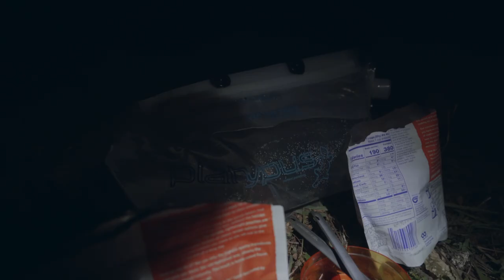Relocating the WIDE 6-point Bull | Archery Elk 2020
It doesn't get much more exciting for a morning elk hunt than when you've left a big bull just a half-mail away the night before. Finding elk at both areas we hiked into the first 2 days, this trip has the makings of something special. This was one of the more beautiful areas we have hunted elk and we packed in for 3 days to make the most of it.

After finding other folks had a camp set in our top spot, we looked around and found one just as sweet with an awesome view and a cool creek just steps away from out tent. After the long hike in, we took advantage of the shade and cool afternoon breeze, and rewarded ourselves with a mountain nap - the best kind of nap.

(Camera) Sony A7 III
(Camera) Panasonic Lumix LX-100
(Camera) GoPro Hero8
(Camera) DJI Mavic Mini Drone
(Lens) Sony 24-240mm zoom
(Lens) Laowa 12mm zero-D prime
(Lens) Rokinon 12mm prime
(Microphone) Sony XLR-K3M (similar model)
(Microphone) Rode Videomic Pro
(Microphone) Sennheiser EW 112P G4 Lavalier Mic System
(Tripod) Manfrotto MT190XPRO3
(Monopod) Manfrotto XPRO
(Monopod) Slik 350
(Video Head) Manfrotto MVH500AH Fluid Head
(Camera Bag) Manfrotto Advanced 2 Gear Backpack (similar model)
(Communication) Garmin inReach Mini
(Arrows) Easton FMJ 5mm (340 and 400 Spine)
(Arrow Vanes) AAE Max Hunter
(Arrow Rest) Hamskea
(Bow Sights) Black Gold
(Quiver) Tight Spot 5-Arrow
(Target) Block 6-sided
(Knife) Benchmade Hidden Canyon Hunter
(Knife) Outdoor Edge Flip 'n Zip
(Knife) Outdoor Edge ZipPro
(Binoculars) Vortex Diamondback 10x42
(Tent) Big Agnes Fly Creek HV UL 2 mtnGLO Tent (similar model)
(Tent) Marmot 3P (similar model)
(Sleeping Bags) Marmot Kenosha 20 degree Down (similar model)
(Sleeping Pad) Big Agnes Insulated Q-Core (similar model)
(Sleeping Pad) Klymit Static V
(Glassing Pad) Thermarest Z-Lite (cut in half) (similar model)
(Headlamp) Black Diamond Storm
(Water Filter) Katadyn Hiker Pro
(Water Filter) Platypus GravityWorks
(Water Bladders) Platypus Big Zip 3L
(Camp Water Tank) Platypus 6L Water Tank
(Stove) Jetboil (similar model)
(Stove) MSR Pocket Rocket
(Pots) MSR 2 Pot Set
(Trail Cameras) Browning Strike Force
(Bug Repellent) Thermacell
(Bug Repellent) Thermacell Refills
(Tick Repellent) Sawyer Sportsman Permethrin Spray
(Memory Card) SanDisk 128GB Extreme